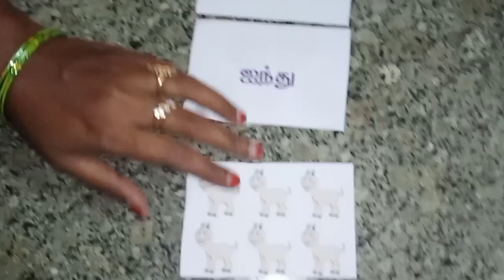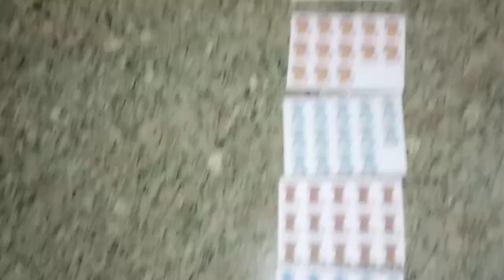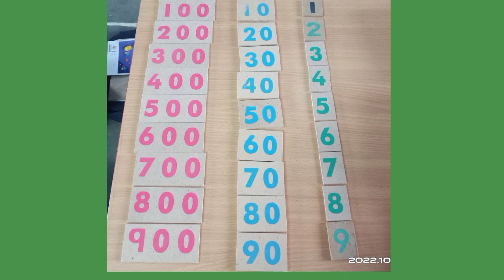எண்களை அறிவேன் / துணைக்கருவிகள் / எண்ணும் எழுத்தும் / கணக்கு /1-3 வகுப்புகள் /முதல் பருவம் /அலகு 3